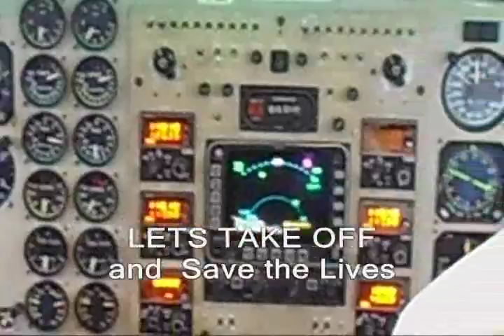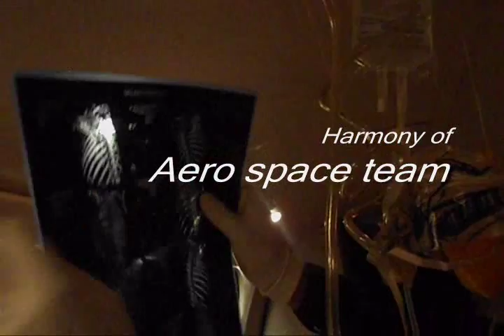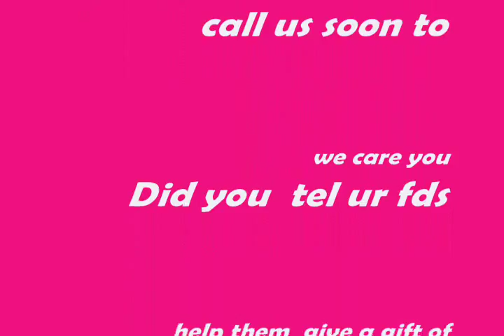air ambulance critical patient transfer medivac rescue by air ambulance aviation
air ambulance aviation critical patient transfer medivac, air ambulance patient tranfer on flight , the patients has 14 fracture of all over the body , accident patients transfer  by air ambulance aviation team, air ambulance flying icu  transferring the patients from very dangerous  to save the lives of people, mission to save lives  from the experts air ambulance aviation, rescue on live, air ambulance rescue, fracture are bi-later radius ulna, fermar, left ribs, defused frontal bone  air ambulance aviation the best flying icu world wide